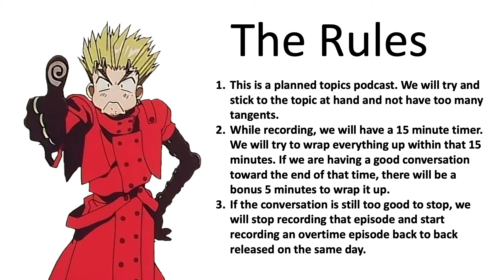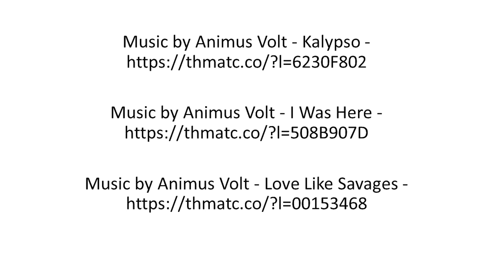Fall 2020 New & Upcoming Anime Season!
Is it wrong to watch so much anime? Our answer is NO! Join Jason and John as they talk about the new and upcoming anime season in our 3rd episode of our series. There are lots of shows to watch from Is It Wong To Pick Up Girls In The Dungeon to Demon Slayer Mugen Train to Our Last Crusade. Find a new favorite!